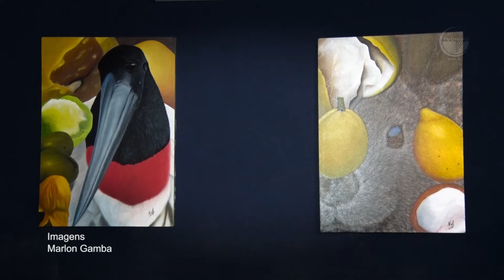Univali expõe o mundo animal no Atlântico Shopping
Conhecer de perto a anatomia de animais como um tamanduá bandeira, um chipanzé ou de uma tartaruga é a oportunidade oferecida pela exposição “Mundo animal: anatomia e arte”, no Atlântico Shopping, em Balneário Camboriú. A mostra reúne esqueletos de 26 animais pertencentes ao acervo do Museu de Anatomia da Universidade do Vale do Itajaí (Univali) e mais 20 telas do artista plástico Nivaldo Kloppel, na mostra intitulada “Terra Brasilis”.

Coordenação: Cleiton de Oliveira
Produção e reportagem: Katyanne Krull
Captação: Marlon Gamba
Edição: Fábio Muniz